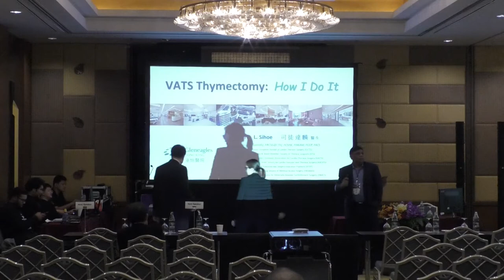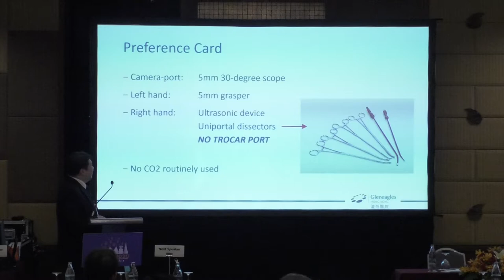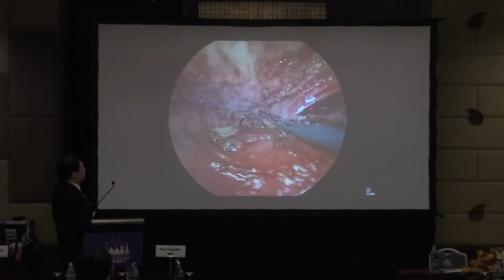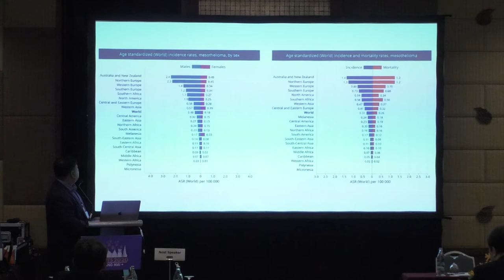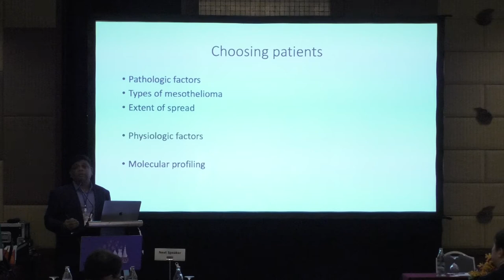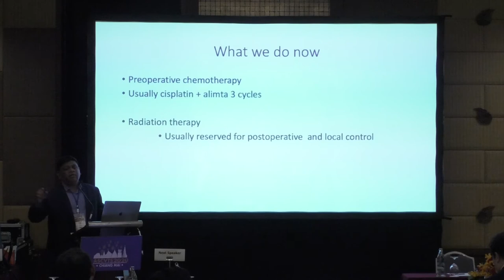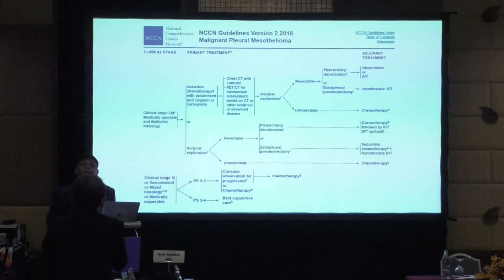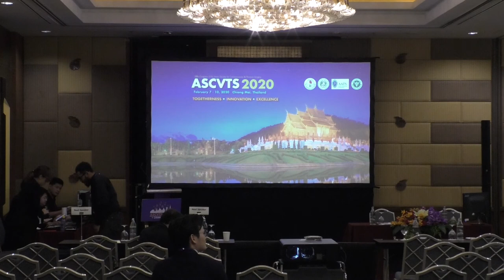ASCVTS 2020 AATS PG Mediastinum Pleura and Esophagus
ASCVTS 2020
AATS Postgrade Course
Thoracic Session Mediastinum: Pleura and Esophagus
07/02/2563
Lanna 1-2

1. VATS Thymectomy : How I Do It
2. Management of Mesothelioma in Asia
3. ITMIG : Updates and Opportunity
4. Robotic Approaches to Locoregionally Advanced Thymoma: How I do It
5. Minimally Invasive Esophagectomy : How I Do It